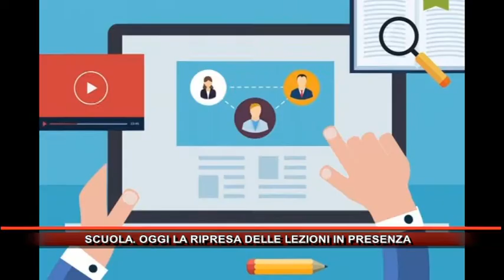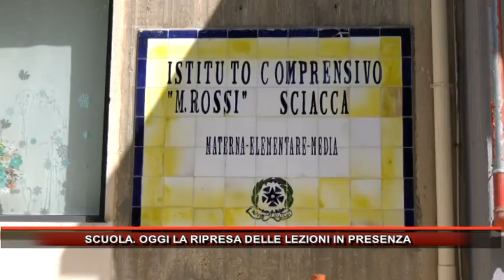SCUOLA OGGI LA RIPRESA DELLE LEZIONI IN PRESENZA